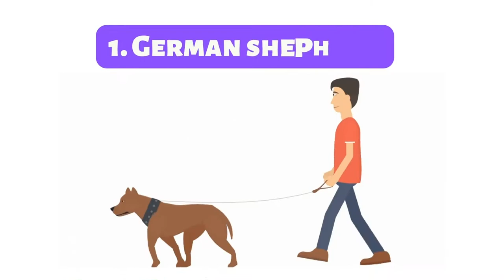15 Most Popular Protective Dog Breeds!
Top 15 Most Protective Dogs - These Guard Dog Breeds Will Protect Your Family!

There are shared best guard dog breeds to protect your house and your family as a first-time owner.
Most dog breeds have a reputation for being the most protective. In this video, you will learn about some of the best-known dog breeds and their proclivities for being the strongest protectors around. Whether it's a German shepherd who is always ready to help or an Australian Cattle Dog who is always eager to herd cows, these dogs have a lot to offer in terms of protection.

There are many types of protection dogs and each one has its own unique strengths and weaknesses. Some breeds are better at guarding than others, while others may not be as good at tracking or detection. Here are 15 of the best protection dog breeds that will make sure your furry friend is safe and sound.

Timestamps:
00:01 - Best Protective & Guard Dog Breeds
00:40 - German shepherd
01:11 - Rottweiler
01:34 - Doberman pinscher
02:01 - Cane Corso
02:31 - Chow Chow
03:01 - Boxer
03:30 - Bloodhound
03:49 - Great Dane
04:13 - English Mastiff
04:38 - Dalmatian
05:02 - St. Bernard
05:28 - Great Pyrenees
05:46 - Labrador Retriever
06:07 - Dogue de Bordeaux
06:43 - Bullmastiff